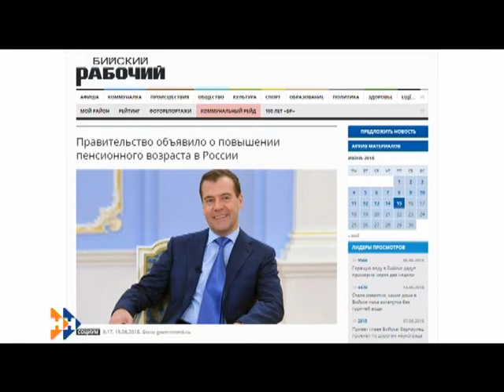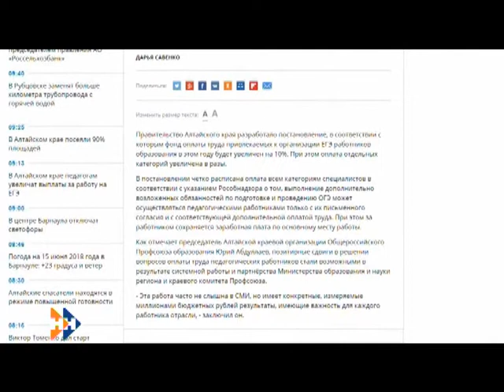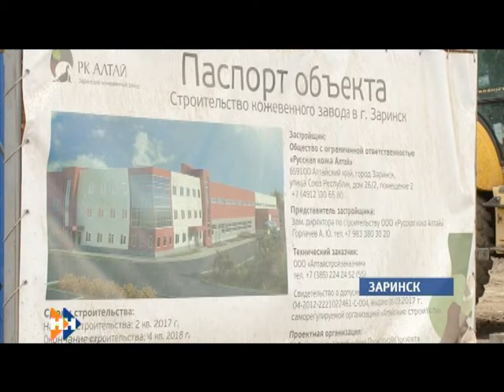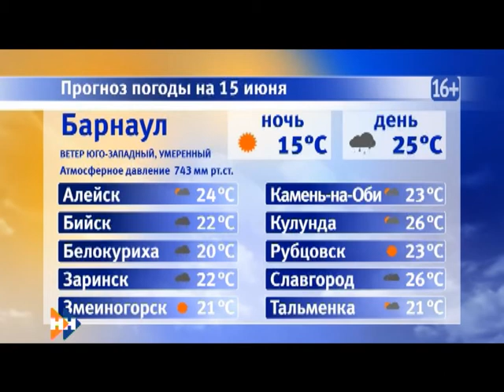Информационная программа «Наши Новости». 15.06.2018. Дневной выпуск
Смотрите в выпуске:

• Как Барнаул следил за феерией от команды Черчесова?
• Двадцать сотрудников Кожевенного завода из Заринска не могут получить заработанное;
• Мусульмане отмечают Ураза -байрам.